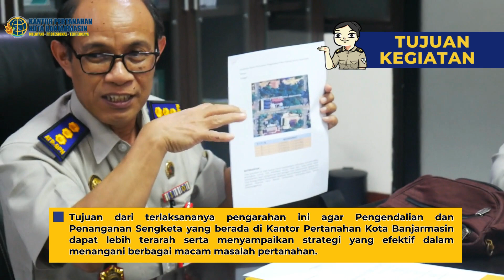Pengarahan Kabid Pengendalian dan Penanganan Sengketa Kepada Kantah Kota Banjarmasin Tahun 2023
Kementerian ATR/BPN Melayani, Profesional, dan Terpercaya.
Pengarahan Kepala Bidang Pengendalian dan Penanganan Sengketa kanwil BPN kalsel terkait Penanganan dan pencegahan sengketa di lingkungan kantor pertanahan kota banjarmasin
Strategi penanganan dan pencegahan sengketa yang tepat merupakan langkah awal dalam menyelesaikan sengketa pertanahan untuk itu telah dilaksanakan Pengarahan Kepala Bidang Pengendalian dan Penanganan Sengketa kanwil BPN kalsel terkait Penanganan dan pencegahan sengketa di Kantor Pertanahan Kota Banjarmasin pada Selasa, (24/10/2023)
Pada acara pengarahan ini diisi langsung oleh Kepala Bidang Pengendalian dan Penanganan Sengketa Kanwil BPN Kalsel Bapak Sri Hartono yang juga menjadi narasumber yang memaparkan strateginya dihadiri juga oleh Ahmad Yanuari selaku Kepala Kantor Pertanahan Kota Banjarmasin serta seluruh Aparatur sipil Negara (PNS & PPPK) .
Tujuan dari terlaksananya pengarahan ini agar Pengendalian dan Penanganan Sengketa yang berada di Kantor Pertanahan Kota Banjarmasin dapat lebih terarah serta menyampaikan strategi yang efektif dalam menangani berbagai macam masalah pertanahan.
Diharapkan dengan kegiatan Pengarahan Kepala Bidang Pengendalian dan Penanganan Sengketa kanwil BPN kalsel terkait Penanganan dan pencegahan sengketa ini dapat memberikan dampak positif terutama dibidang penangan dan pencegahan sengketa di Kantor Pertanahan Kota Banjarmasin